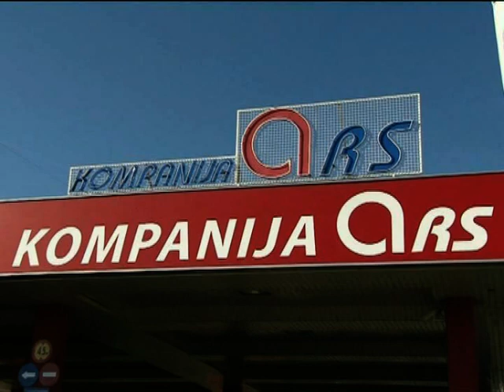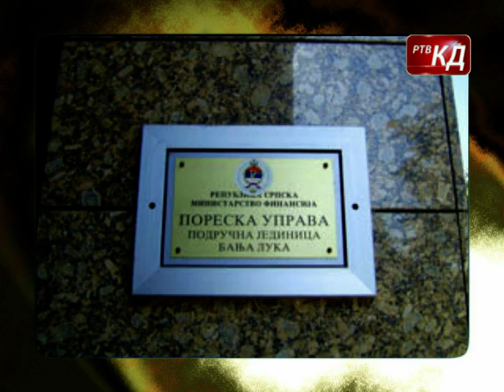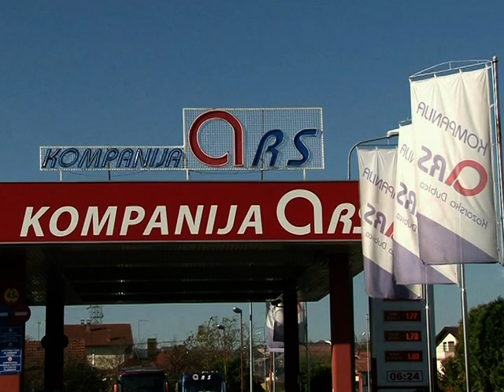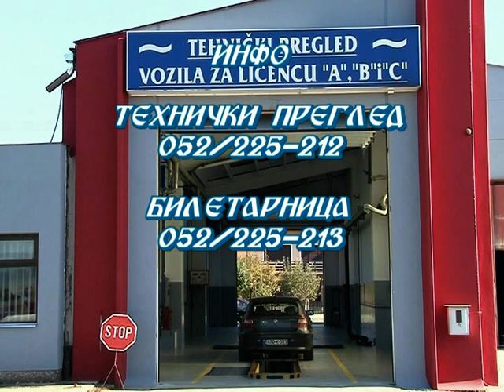Novosti RTV KD 11. 02. 2021.